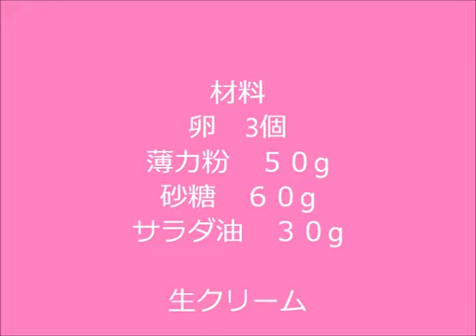トースターで【の】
ロールケーキをトースターで